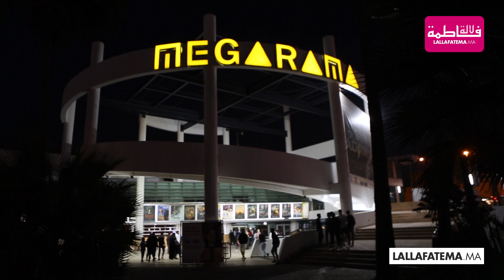بحضور أبطاله : العرض ماقبل الأول للفيلم السينمائي "جبل موسى "